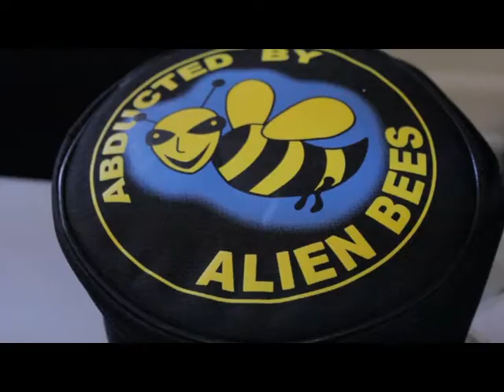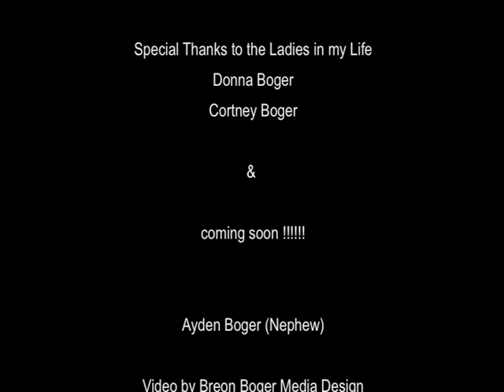Behind the Scenes Photoshoot with Breon Boger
Behind the Scenes of a Maternity shoot that I did with my niece and sister